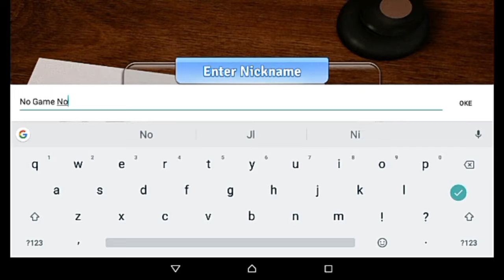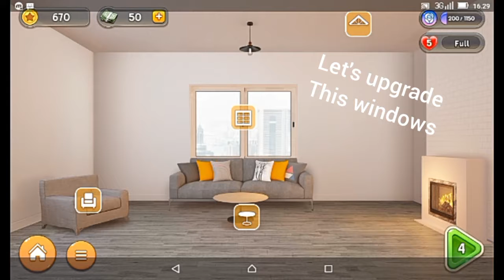Home Design - Design Dream | Gameplay | Android | Very Well Interior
Tonight I'm looking for the latest game in the store, this game looks really good and then I download it. My first impression was that the girl was very cute. I hope you enjoy my game

Game features:

* House Design: Open-ended gameplay. Various styles at your disposal!

* Exciting matching levels: Hundreds of levels with many awesome boosters. More gameplay means more fun!

* Personalized storyline: All stories focus on YOU! Follow along while designing your dream homes!

* Vivid characters: Fun and unique characters! Your best friend, your sweet landlord and many more surprises!

* Multiple houses: Not satisfied with designing only one house? We have plenty of houses for you to design!

Game : Home Design - Design Dream

Creator : Zentertain